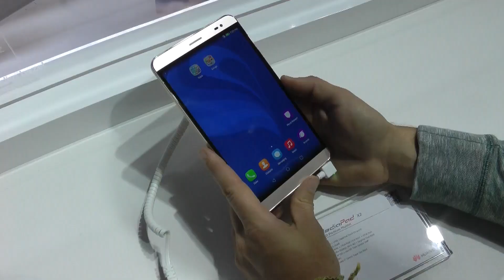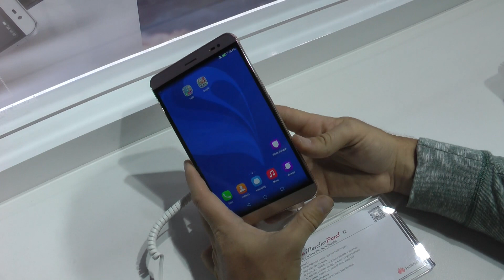Huawei Talk Band B2, Talk Band N1, Mediapad X2 со стенда на MWC 2015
Смотрим на новинки Huawei на стенде на выставке MWC2015